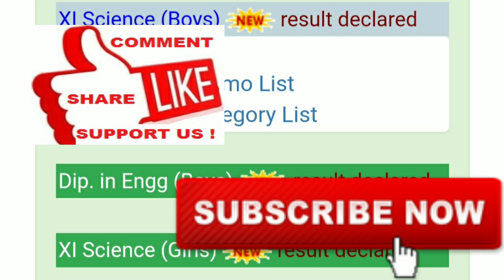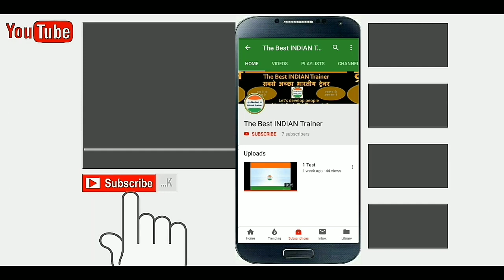AMU RESULT 2019| DIPLOMA ENGG| B TECH| MBA|B COM RESULTS 2019| AMU RESULT 2019 CLASS 11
About this video:- AMU Entrance Exam Result 2019 and 11th Arts and commerce and science and Diploma Engg and B tech and MBA and B Com Result

This result is of Aligarh Muslim University Uttar Pradesh (UP)
1. AMU 11th Humanities result 2019
2. AMU 11th commerce result 2019
3. AMU Dilpoma Engineering Result 2019
4. amu Bachelor of Technology Result 2019
5. AMU Bachelor of Commerce Result 2019
6. AMU MBA Result 2019
7. AMU MBA(I.B.) Result 2019
8. AMU MBA (I.B.F.) RESLUT 2019